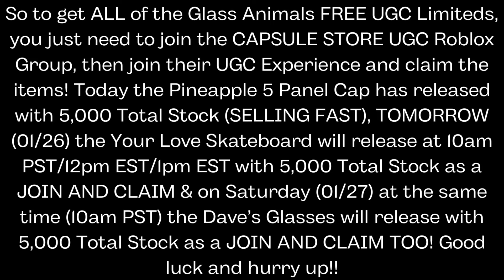[🆓] HOW TO GET THE PINEAPPLE 5 PANEL CAP, YOUR LOVE SKATEBOARD & DAVE'S GLASSES IN CS UGC | ROBLOX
In this video I showed you how to get the Pineapple 5 Panel Cap, Your Love Skateboard & Dave's Glasses in CAPSULE STORE UGC, with 5,000 Total Stock Each!!

ROBLOX:
👉 Link to the Game: